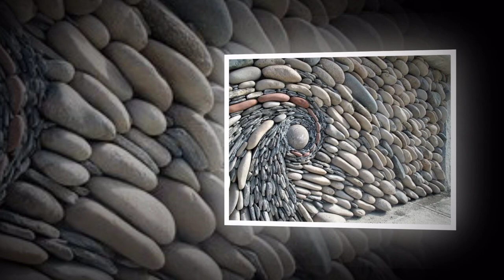Bé học online - Khám phá về sỏi - Edumedia.vn